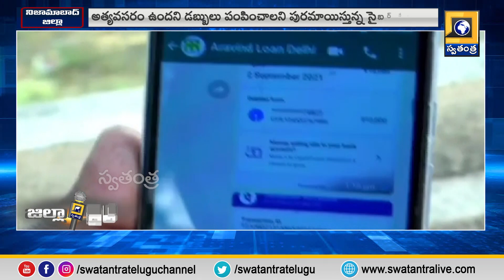Zilla Diary: సీఎస్ పేరుతో... సైబర్ నేరగాళ్ల మోసం... | Swatantra TV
Fraud of cyber criminals in Kamareddy district..